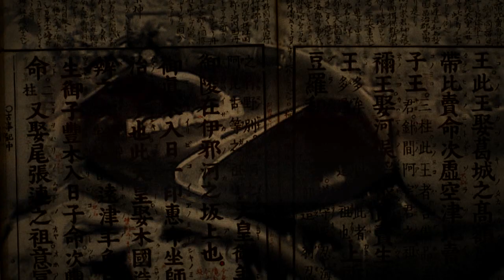BUSA PISTA JAPANORAMA - BUSÁS HASZON ALBUM PROMO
video:  SVV PRODUCTION
executive producer: BUSA PI
sound mixing: OZON